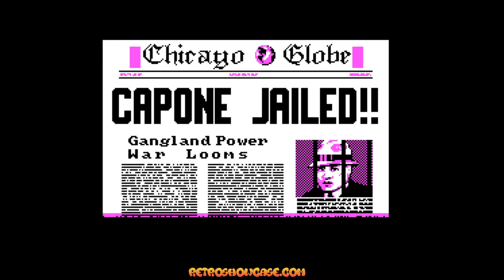THE KING OF CHICAGO (DOS CGA Gameplay Sample)